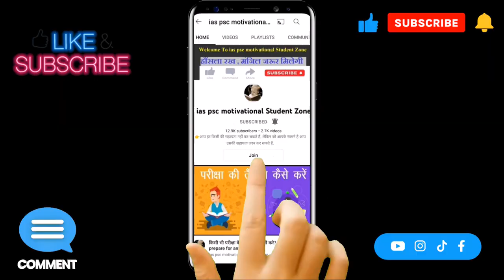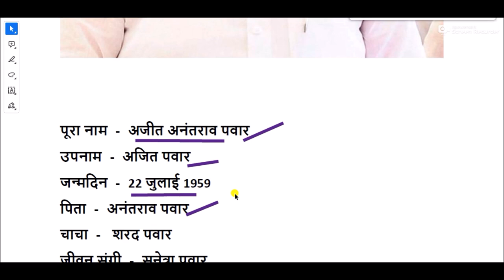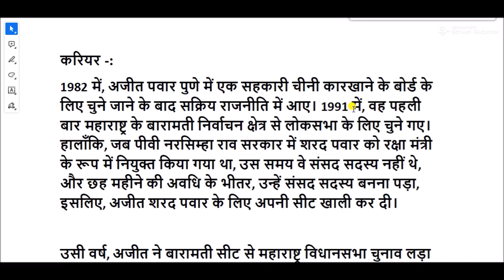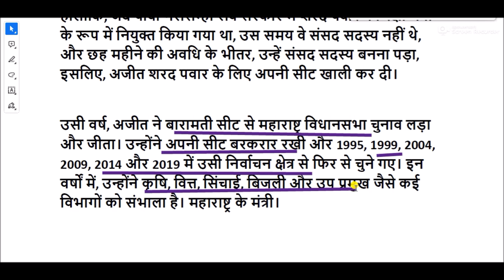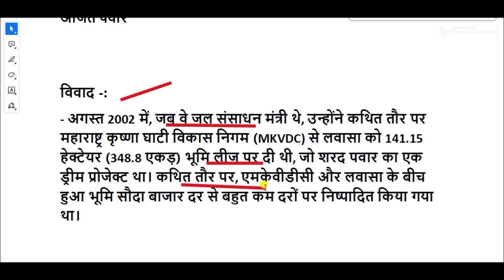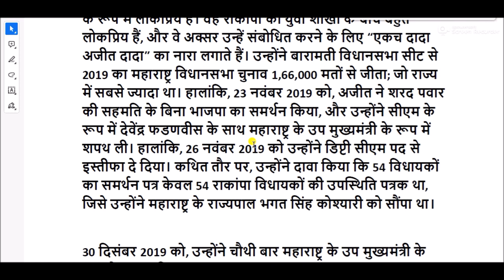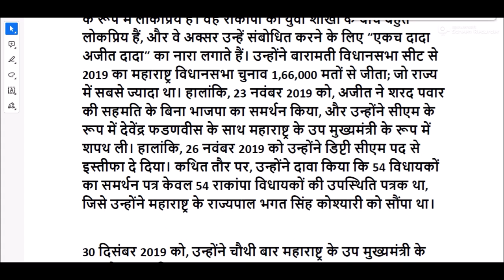अजीत पवार का जीवन परिचय || Biography of Ajit Pawar || ajit pawar life story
अजित पवार का जन्म बुधवार 22 जुलाई 1959 को मुंबई के देव लीला प्रवरा में हुआ था, और उनका पूरा नाम अजीत अनंतराव पवार है।